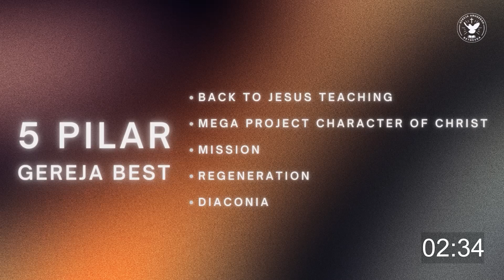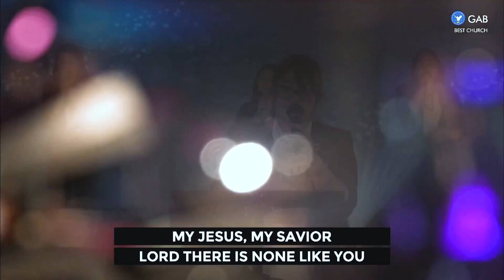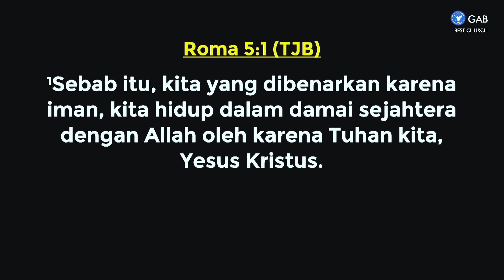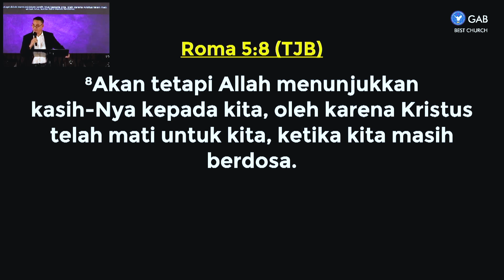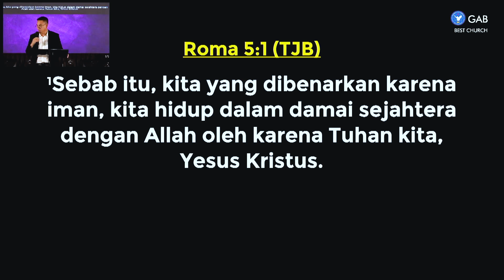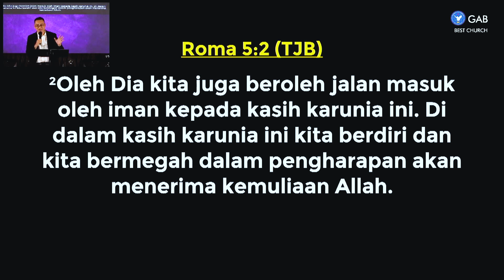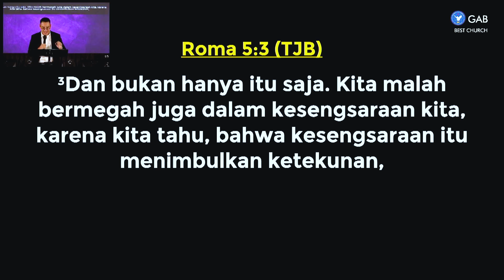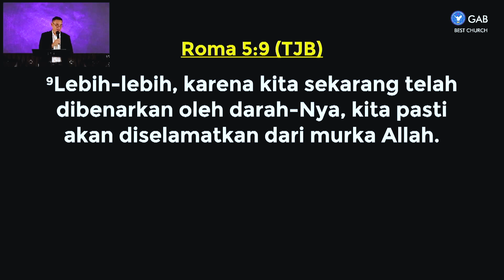Kebaktian Minggu Sore | Jemaat Online Gereja BEST | Ps. John Elim | Temukan Jalan melalui Salib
SHALOM !! Ikutilah Program Gereja BEST,  Kebaktian Minggu
Minggu, 23 April 2023 | Pukul 16.00 WIB
Tema: Temukan Jalan melalui Salib

00:00 Countdown
04:10 Praise and Worship
16:00 Sermon by Ps. John Elim
46:17 Closing by Ps. Petit Daeng

Jadwal Program Jemaat Online Gereja BEST :

Kamis : Worship Night ► Pkl. 18.00 WIB
Jumat : Ladies Devotion ► Pkl. 10.30 WIB
Sabtu : YESS & YESS Profesional ► Pkl. 18.00 WIB
Minggu : Kebaktian Raya ► Pkl. 09.30 & 16.00 WIB